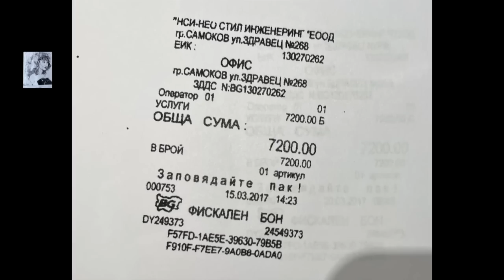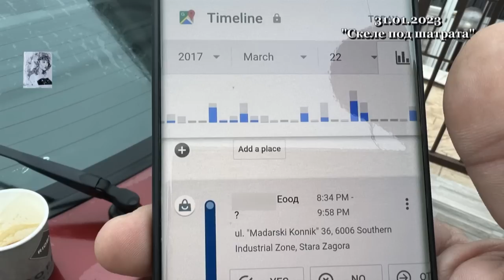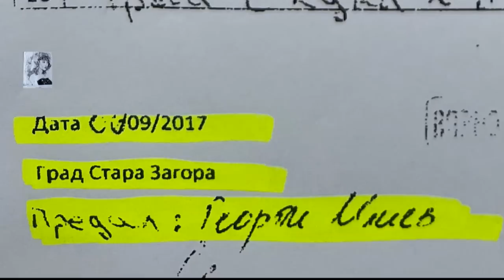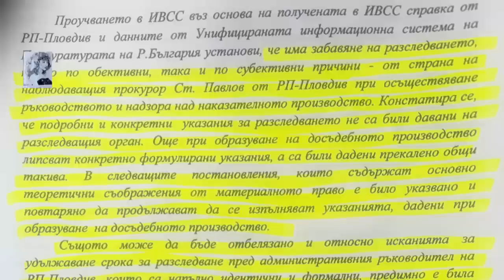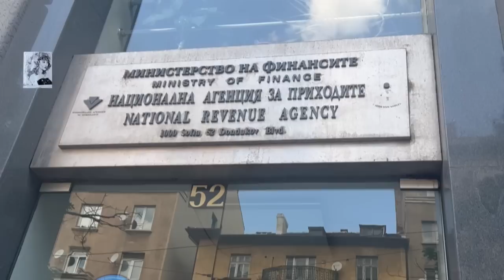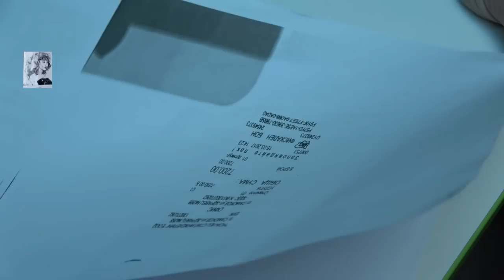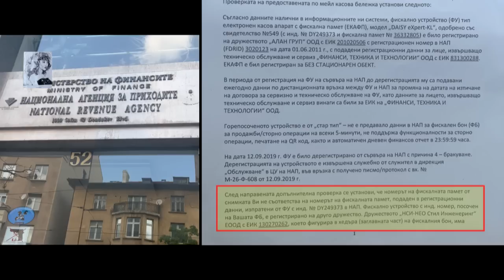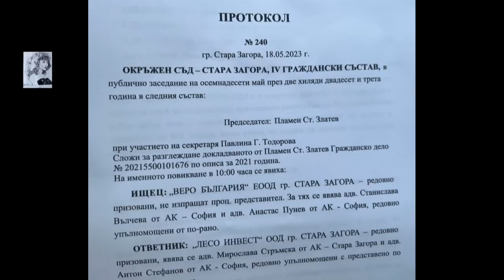КАСОВИТЕ БОНОВЕ ЗА СКЕЛЕТО